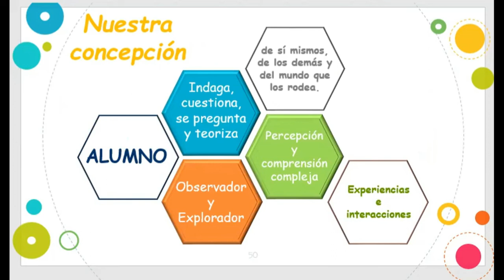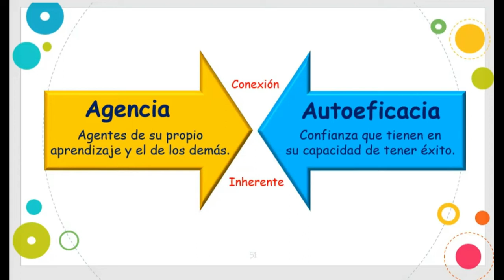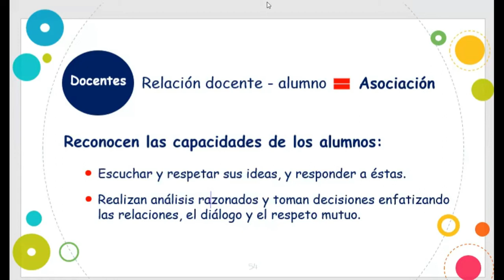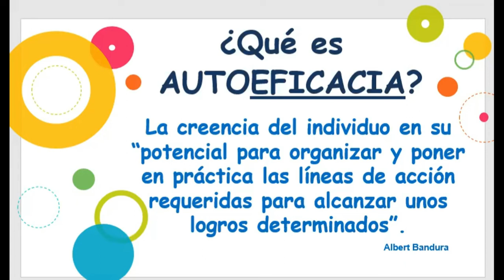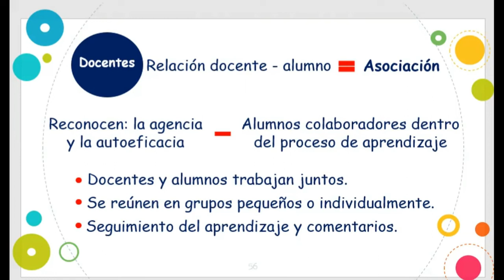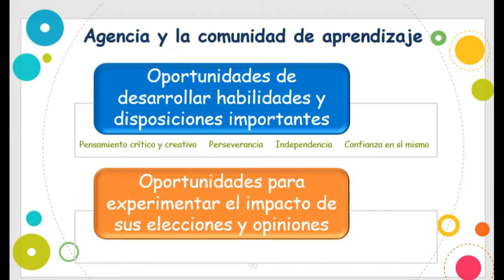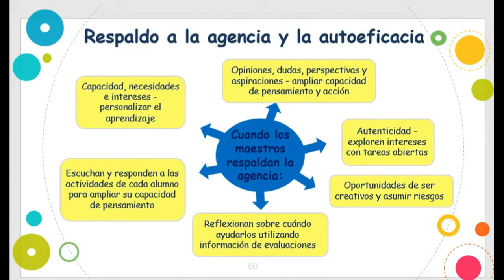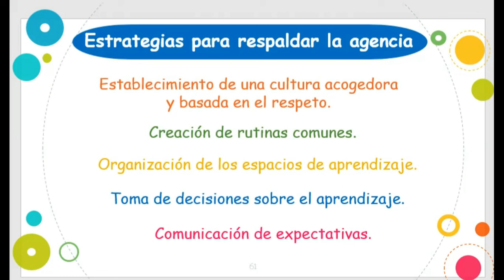Taller Que padre ser PEP sesion 3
Video sesión 3 Taller para Padres de Familia Que padres ser PEP.